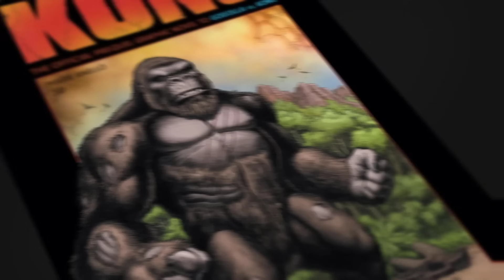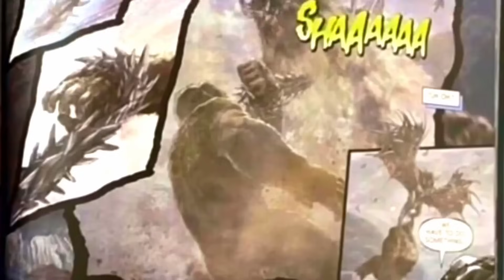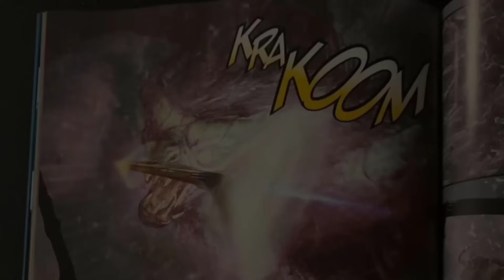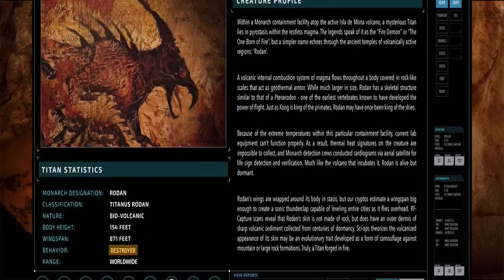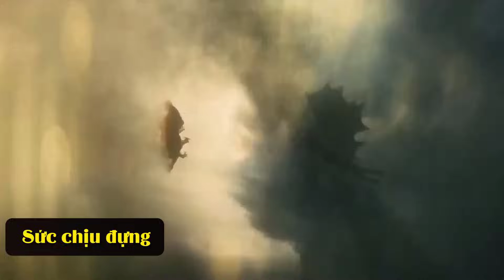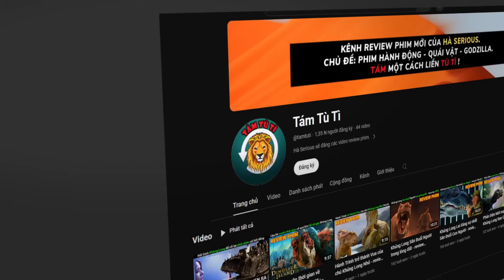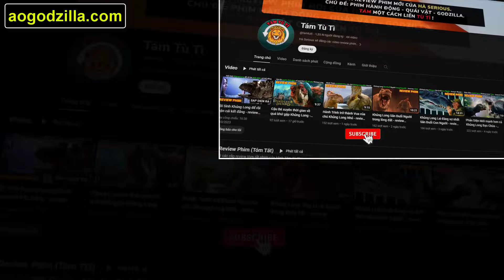RODAN vs CAMAZOTZ, con nào sẽ thắng #154 |Bạn Có Biết?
Các bạn có thể mua áo Godzilla, khủng long ủng hộ mình tại đây nhé:

Donate ủng hộ Hà Serious bằng cách trở thành Hội Viên kênh (chọn nút Tham Gia):

*Lưu ý: chỉ gọi điện thoại cho mình về vấn đề công việc, mình không nói chuyện phiếm hay thảo luận chủ đề video qua điện thoại.